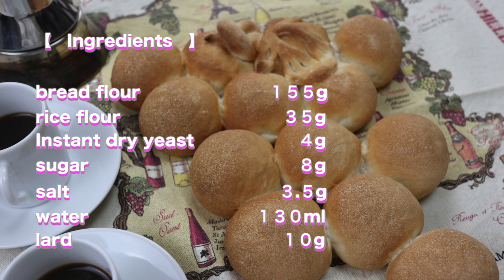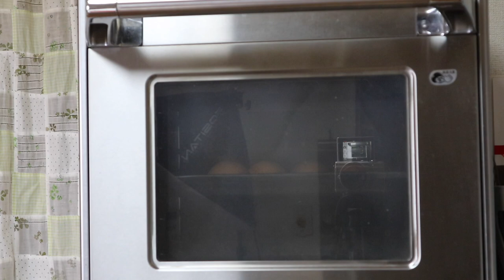イーストで作る初心者でも簡単な米粉のパン Rice flour bread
米粉を入れたパンは真っ白でもちもちした食感になります。
今回はちょっとお遊びをして、ぶどうの成形。
ただ丸めるだけのプチパンにしてもOKです。

初心者の人でも簡単に作れるます。

◾️  作るときのコツとアレンジなどを書いています

●Ingredients
　　bread flour 　　　　　　　１５５g
rice flour                               ３５gI
nstant dry yeast                     ４g
sugar　　　　　　　　　　 　　８g
salt　　　　　　　　　　　    ３.５g
water                                １３０ml
lard                                        １０g
●材料 　　　１個

強力粉　 　　　 　　　　　1５５ｇ
米粉　　　　　　　　　　　３５ｇ
ｲﾝｽﾀﾝﾄﾄﾞﾗｲｲｰｽﾄ　　　　　　　４ｇ
砂糖　　　　　　　　　　　　８ｇ
塩　　　　　　　　　　　　3.５ｇ
水　　　　　　　　　　　１３０ｇ
ラード　　　　　　　　　　１０ｇ

パン作りのノウハウを書いています
◾️ＨＰ

◾️自家製酵母パンがスマホで学べるオンライン講座

※オンライン講座は作り方だけではありません。
直接レッスンするパン教室と同じように、作り方の説明・作るコツなどを動画で細かくレクチャーし、フィードバックをする通信講座です。